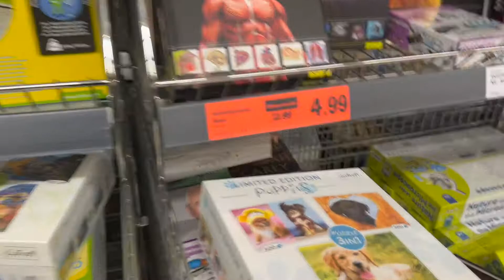Galat ho gaya humara decision - Indian couple in UK , Indian couple in London Indian Vlogger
Galat ho gaya humara decision - Indian couple in UK , Indian couple in London Indian Vlogger Anjana & Shashank are spending a lazy day at home , but they make a wrong decision on this one of the coldest night in London

This channel with publish articles related to:

ifestyle vloger uk, uk vlogger, london vlogs, uk supermarket, uk superstore
grocery shopping in london no ielts, ,uk work permit visa 2021 malayalam,uk skilled shortage,uk jobs malayalam,delivery jobs in uk malayalam,uk taxi driver salary malayalam,uk job vacancies,uk labour shortage
UK ANNOUNNCES NEW VISA IMMIGRATION ROUTE
visa application process,uk work visa interview questions and answers,uk work visa new rules 2021,uk work visa malayalam,uk work visa sponsorship,uk work visa for indian,

how to get work permit in uk,europe malayalam,europe work permit,work permit without ielts,portugal ,portugal work permit,uk work permit ,uk work visa without ielts,no ielts, ,uk work permit visa 2021 malayalam,uk skilled shortage,uk jobs malayalam,delivery jobs in uk malayalam,uk taxi driver salary malayalam,uk job vacancies,uk labour shortage
visa application process,uk work visa interview questions and answers,uk work visa new rules 2021,uk work visa malayalam,uk work visa sponsorship,uk work visa for indian,uk work visa process,
uk work visa from Pakistan,

k visa,uk new visa,uk immigration,uk student visa,uk visa application,uk visa application process,uk visa new rules 2021,uk visa new uk work visa interview,uk work visa without ielts,
uk skilled worker visa 2021
new uk work visa
uk work visa 2021,uk work

Couple life in England, Couple Struggles In UK, Abroad Lifestyle for Couple, Indian Life In England, Indian Couple in England, Indian Couple Vlog UK, UK Lifestyle for Indians

The main things covered in this video are:
Indian Lifestyle vlogger Career advice and guidance
5. How to learn new skills and grow your knowledge base
6. I try to make travelling vlogs and try to show you different locations in England.
7. Travelling vlogger and loves travelling around the country.
8.Indian youtuber in england or you can say Indian Youtuber or Indian Vlogger showing different places in England
9. I also try to show you the Viallge lifestyle in England and different villages in England